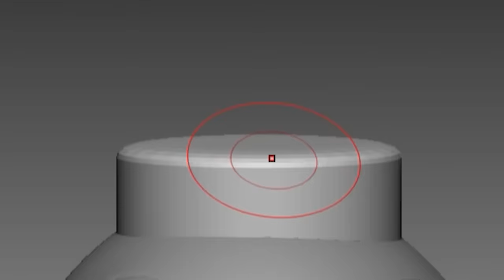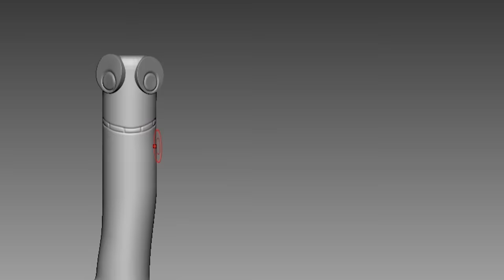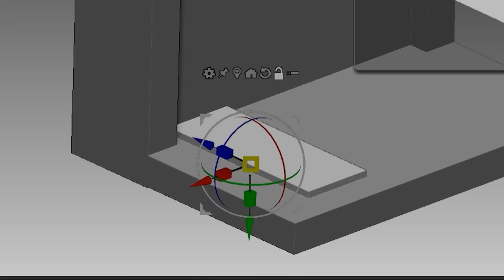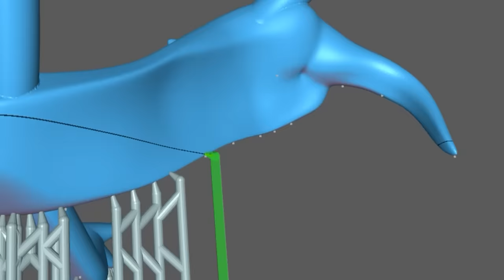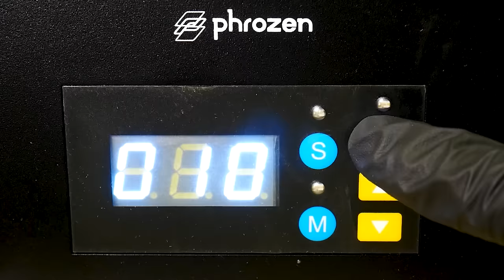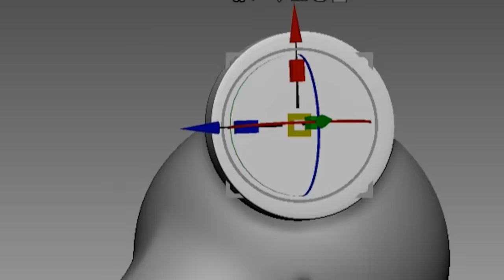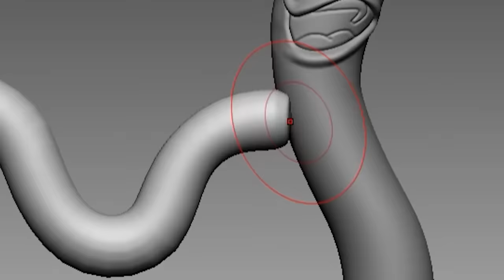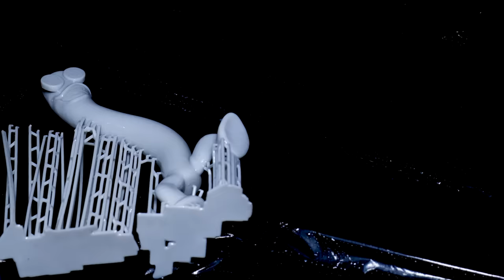Making RAINBOW FRIENDS Original & Paranoid meme Sculptures Timelapse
Timelapse sculpting and painting of game  - Roblox

3D modeling and 3d printing for figure making.

Music

3D modeling - Zbrush
3D printer - Phrozen sonic mighty 4k and Phrozen sonic mini